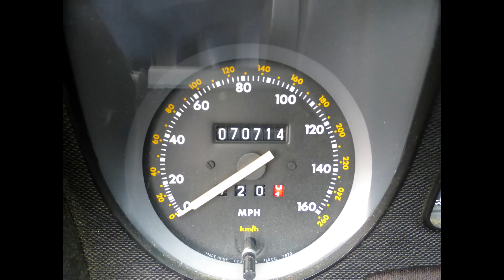1990 Jaguar XJS V12 Low Miles Nice Driver - Price $11,950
Merit Cars Presents:

1990 Jaguar XJS V12 that is ready to be enjoyed. The car is in white with a blue interior and it has a matching blue top. It is low mileage with the odometer showing 70,700 miles. It is presentable all around. Paint is original with some minor dings and one spot of scratches. Interior is original and nice. Mechanics are in good working order. Within the past 3 years over $6,000 work has been done including all new belts and A/C conversion to R134A. Trunk and underside are clean. A new convertible top was installed in 2020. Convertible top works well and has a small leak. Car comes with boot cover, many invoices, spare wheel, books and manuals. Overall this is a nicely presentable XJS V12 convertible that is ready to be driven. Price $11,950.

(If the link is not working it means that the car has been sold).